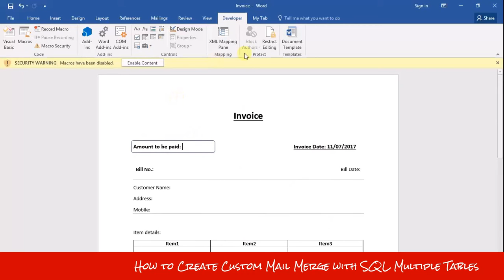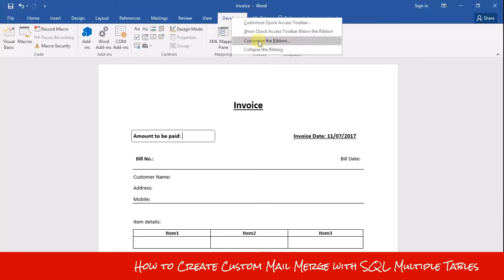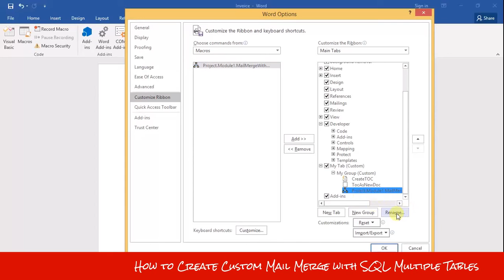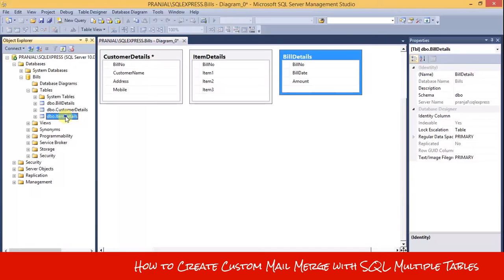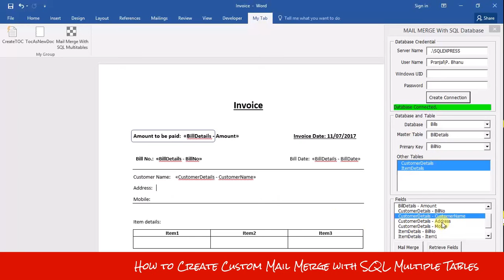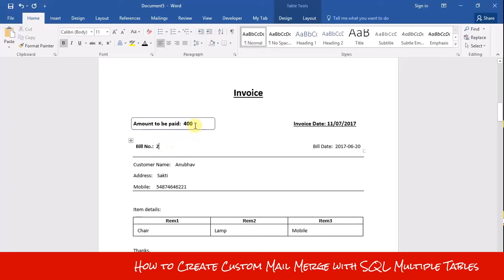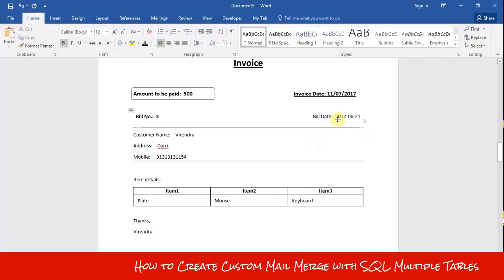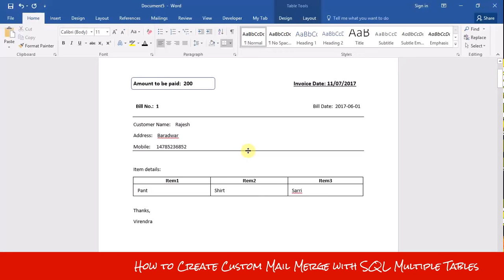How to Create Custom Mail Merge with SQL Multiple Tables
This video will show you how to create custom mail merge with multiple tables of SQL Database.

This program will provide you a feature to send same document to many clients.